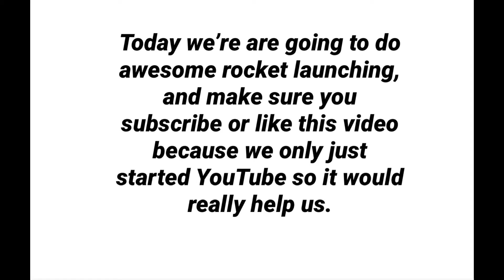AWESOME PLASTIC BOTTLE WATER ROCKET LAUNCHING!!!!!!